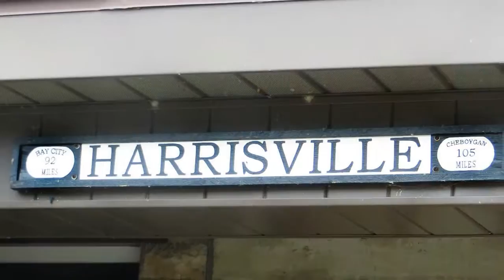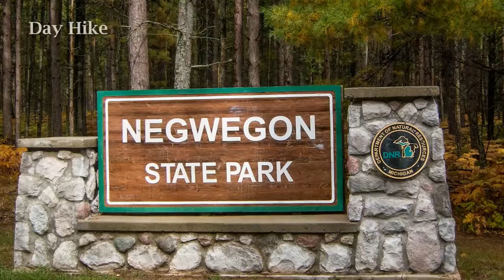Harrisville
Harrisville State Park, MI